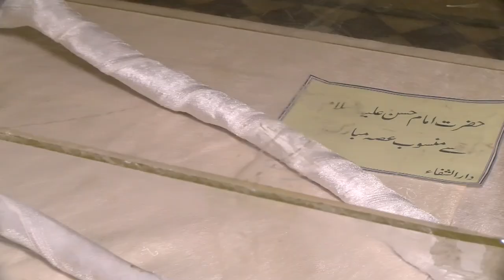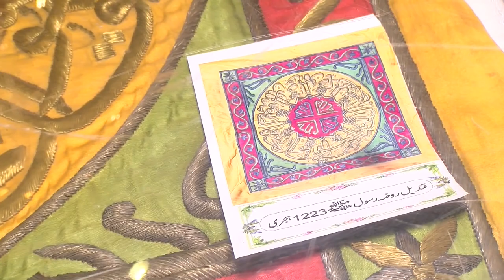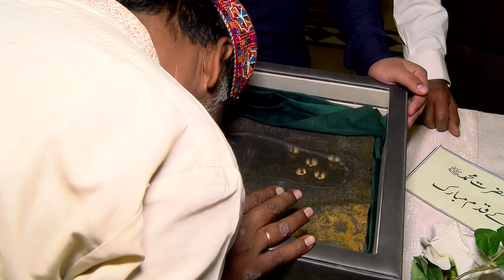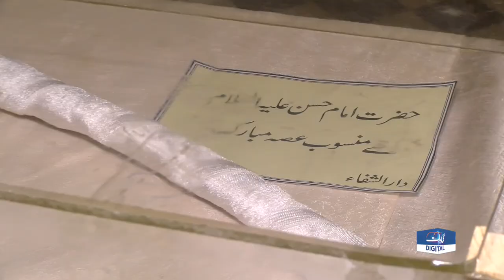Islam Ki 1400 Sala Tareekh K Tabarukat Ka Sab Se Bara Majmua, Muslmano Ye Video Tumhary Liye Gift Ha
Islam Ki 1400 Sala Tareekh K Tabarukat Ka Sab Se Bara Majmua, Muslmano Ye Video Tumhary Liye Gift Hai